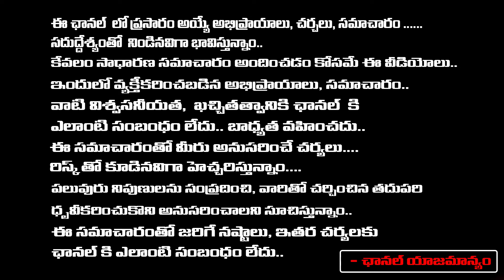Producer Chitti babu Shocking Facts About Actress Poonam Kaur | Pawan Kalyan And Trivikram | RED TV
Producer Chitti babu Shocking Facts About Actress Poonam Kaur | Pawan Kalyan And Trivikram | RED TV TELUGU